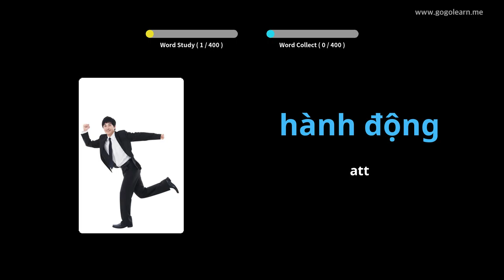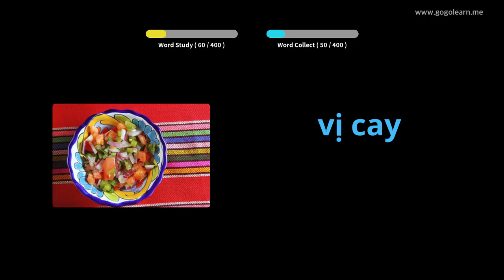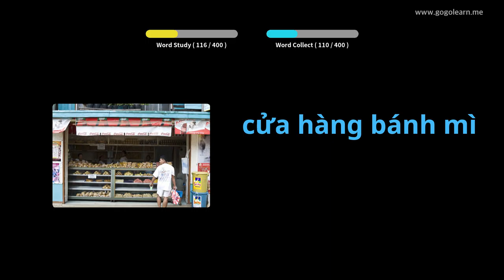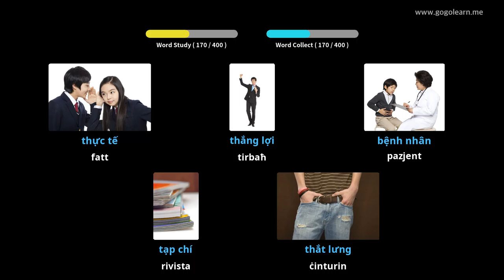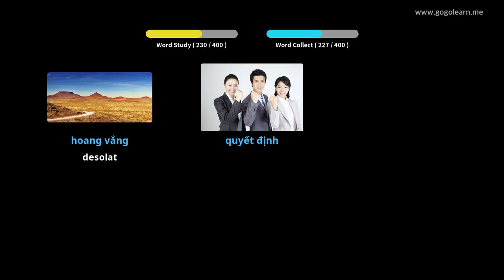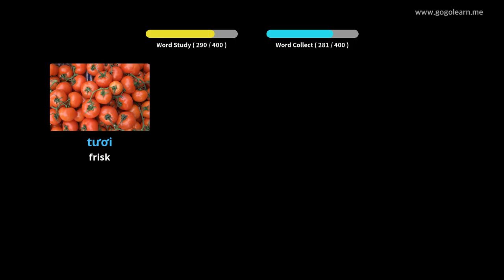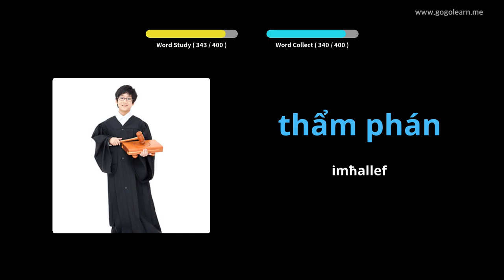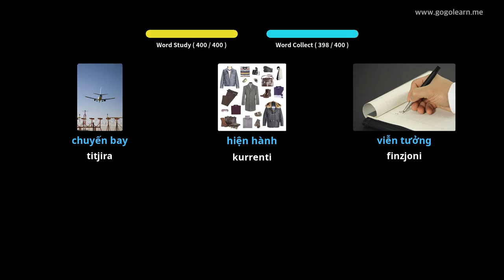Skola Sekondarja tal-Vokabularju Vjetnamiż 2 | Golearn